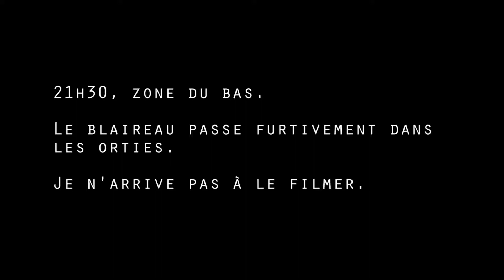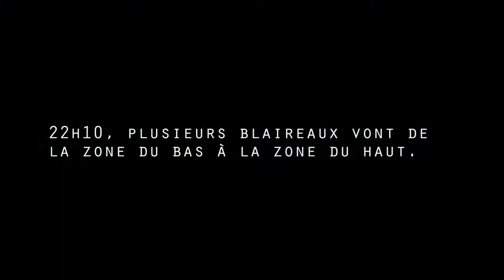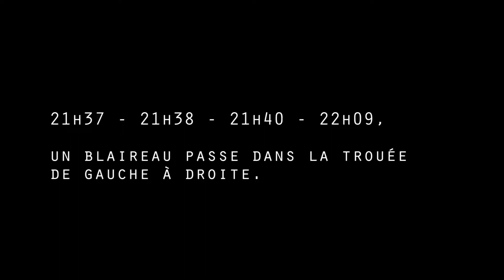Les apparitions furtives du blaireau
Dans ces massifs d'orties, les blaireaux se montrent mais...furtivement !